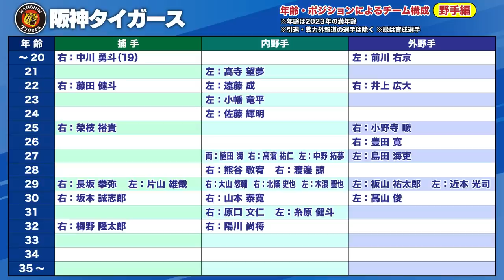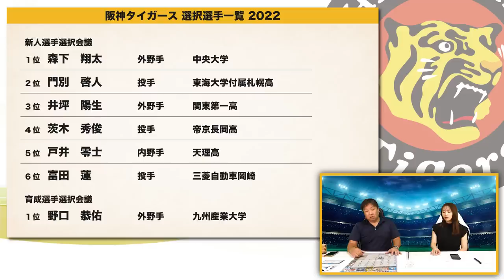【ドラフト評価⑦】里崎大絶賛のドラフト戦略！『1位の森下選手は新人王になる可能性もある⁉︎』2位から5位まで高卒を獲得した意図とは？【阪神タイガース】